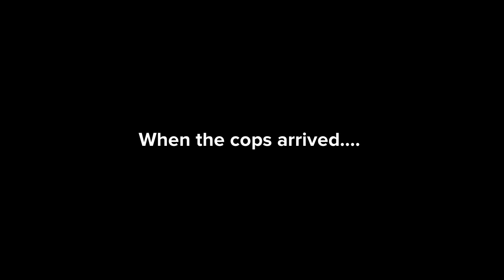Classic Max kisses a girl /grounded S1E8